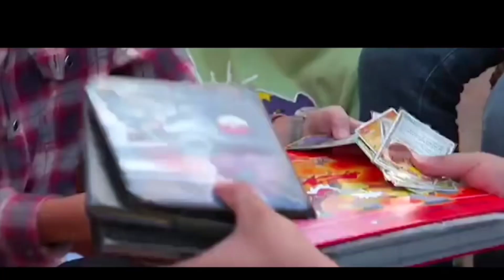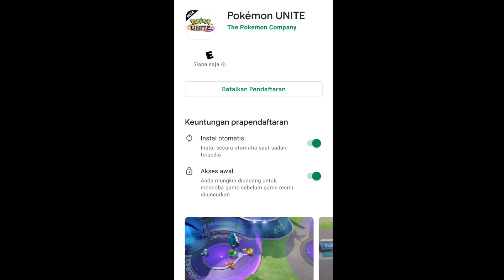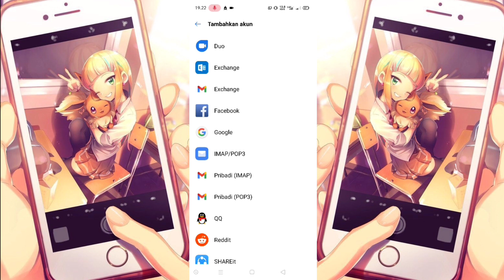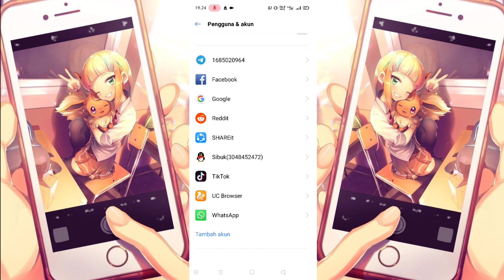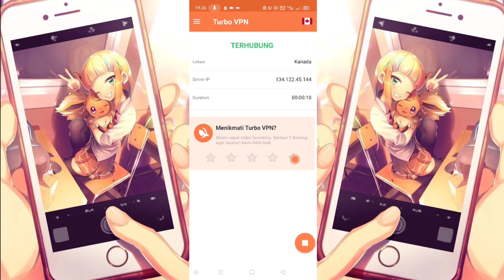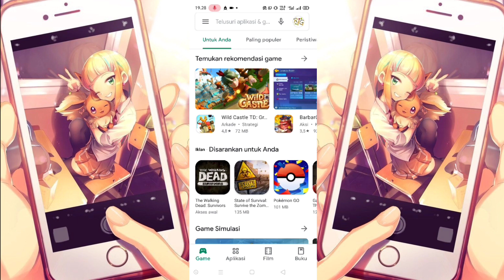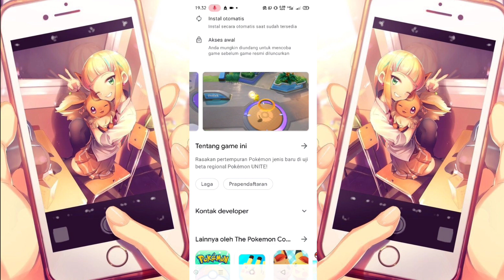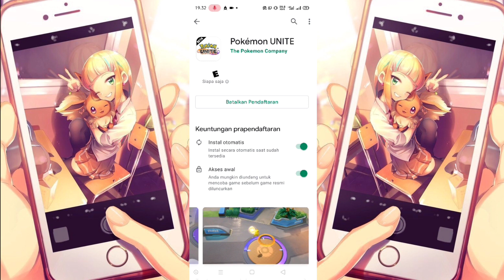Link Download Pokemon Unite Beta Di Playstore Kanada, Cara prapendaftaran dan instal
Halo Guyss
Pada kesempatan kali ini gw share cara prapendaftaran game pokemon moba terbaru yaitu pokemon united,yang udah beredar kabar bahwa game ini akan melangsungkan regional beta test di kanada, cara ini juga berlaku untuk menginstal game ini jika udah rilis di playstore kanada, kenapa harus prapendaftaran dulu?? Karena beta test kali ini pasti dikenakan limit player yang bisa berpartisipasi, jadi alangkah baiknya kita prapendaftaran dulu untuk mengikuti perkembangan selanjutnya. Tanggal rilis beta pokemon united udah gw sertakan di akhir video, jadi jangan diskip agar kalian gak terlewat tutor yg gw berikan 🙏